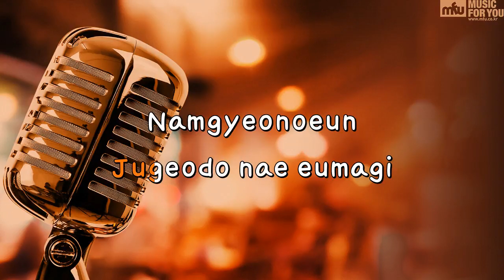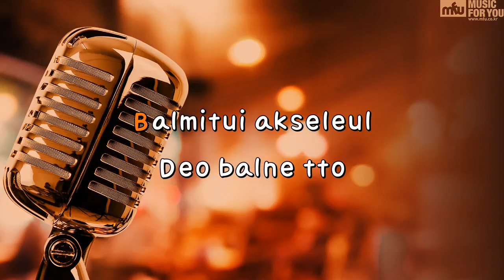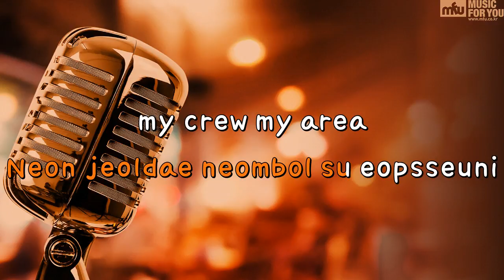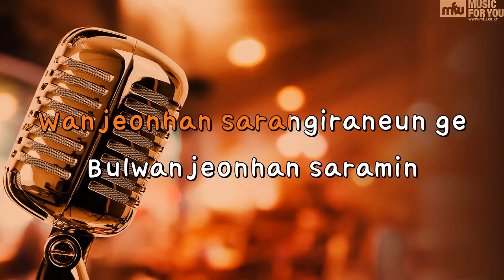0-100 - Crush & BewhY (Instrumental & Lyrics)